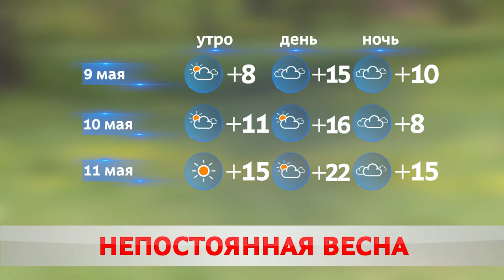ПОГОДА НА ВЫХОДНЫЕ - 9,10 МАЯ